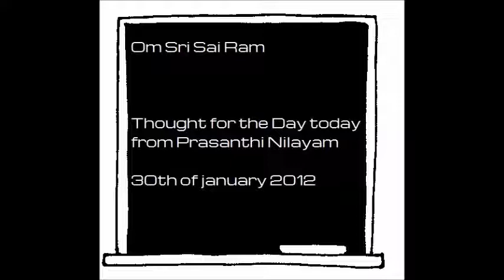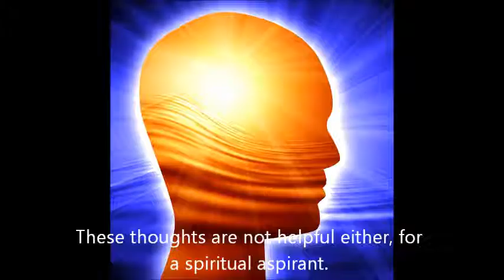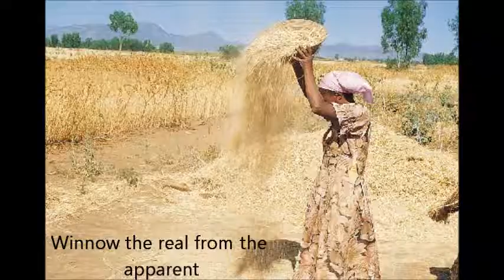Thought for the day 30 jan 2012 as written at Prasanthi Nilayam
Sri Sathya Sai Baba gives us today, certain important instructions to make steady progress in the Godward path.